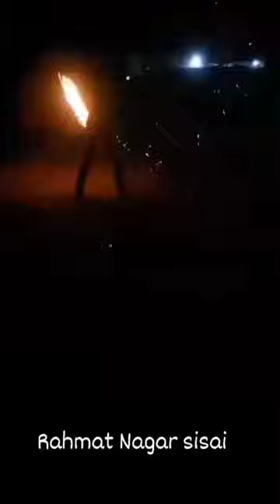muharram Rahmat nagar sisai💚💚